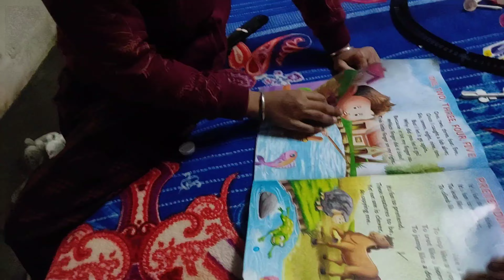Nayra ki papa se zidd || save your animals || bigg Boss17winner@Nayra & Parth vlogs#munawwar Faruqui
nayra ne ki papa se zidd||save your animals||bigg boss 17winner@nayra and parth vlogs#big boss 17#munawar faruqui

Nayra and Parth vlogs